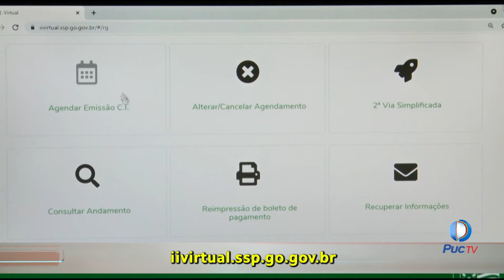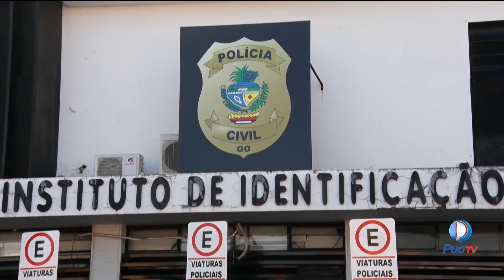INSTITUTO DE IDENTIFICAÇÃO TEM O NOVO SISTEMA II VIRTUAL